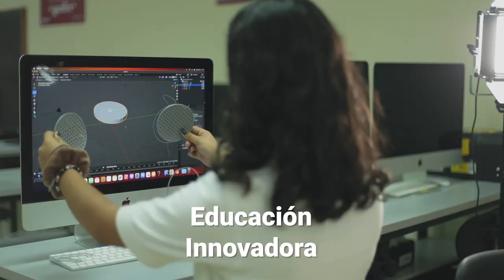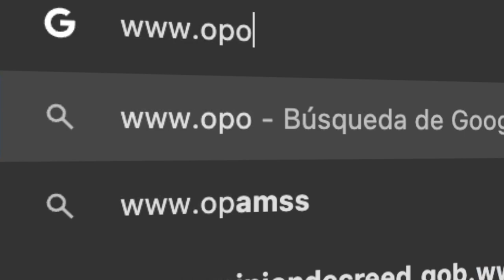Se abre nuevo periodo de inscripciones para becas Oportunidades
San Salvador, abril de 2024. La Fundación Gloria Kriete (FGK) abre su nueva convocatoria de becas para el Programa Oportunidades, modalidad tiempo completo en las sedes de San Salvador y Santa Ana. El objetivo de las becas es empoderar a los jóvenes salvadoreños con educación de alta calidad, transformación digital y empleabilidad, desde el bachillerato hasta su educación superior.